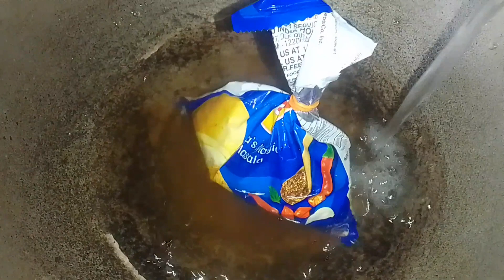Lays chips recipe || lays chips recipe at home || lays chips omelette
This video i see in how to mack Lays omelette , its was very taste